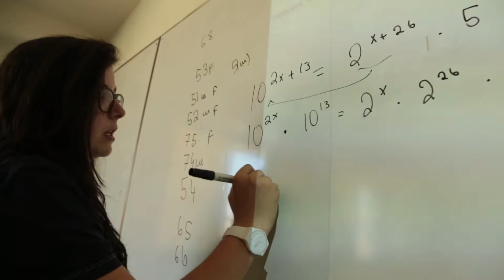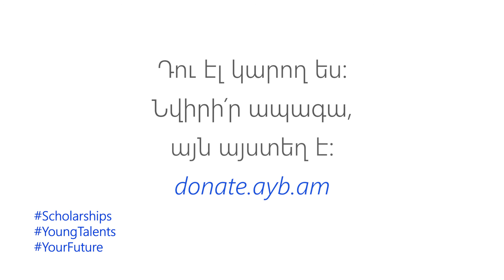Ապագան այստեղ է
Դու կարող ես աջակցել «Այբ» ավագ դպրոցի աշակերտներին ստանալ որակյալ կրթություն Հայաստանում՝ donate.ayb.am